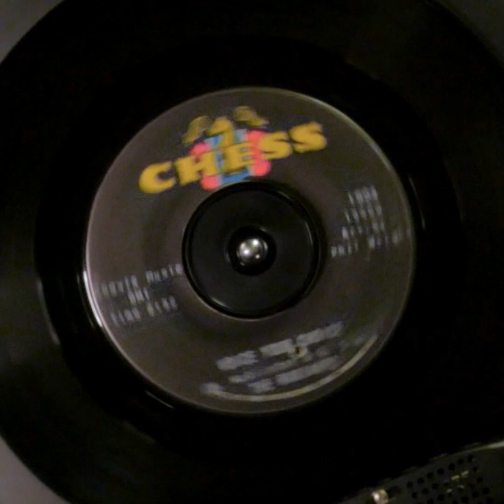OSA Plays the Record: The Radiants - Voice Your Choice OG Soul 45 Chess Chicago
Much in the shadow of The Impressions, The Radiants still had something that was all their own, as heard on this 45. "Voice Your Choice" was the biggest seller of their string of hits. It's a great mid-tempo harmony record that deserved its spotlight on both soul and pop stations of the day. I'm happy to have scored this out of a bargain bin, and it's definitely going on the soul station. ASAP.